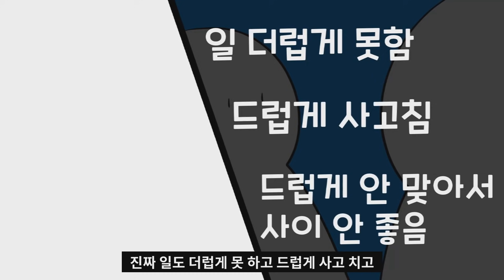축의금 3만원 내고 5명 밥먹으러 오는 X 똑같이 돌려줬습니다 ㅋㅋㅋ